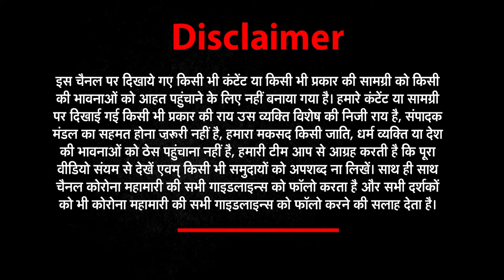पीलाभीत (Pilibhit) मंडियों में भीग गई गेंहू की फसल, किसान परेशान अधिकारी नदारद। NEWs World India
emained lying on the footpath for hours as the ambulance helpline service failed to respond to her husband's repeated calls. The couple, marginal farmers, hailing from Kasimpur village, had travelled to Pilibhit city, after the woman, Laungshree complained of unbearable pain on Friday.

"Since her condition was deteriorating, I brought her to the hospital but the doctor wrote out some medicines without even examining her. When I asked him to admit my wife, he said she would be fine with the medicines he had prescribed and sent us back," said her husband Brijesh Kumar.Laungshree finally died on the footpath near the hospital and her husband made repeated calls to the ambulance helpline service for help but got no response.For nearly three hours after her death, Brijesh sat with his wife's body on the road.